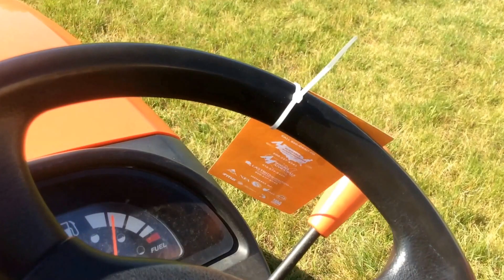2008 Kubota BX2350 Utility Tractor | For Sale | Online Auction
2008 Kubota BX2350 Utility Tractor | For Sale | Online Auction

4WD, Electric Deck Operation, 3Point Mount, PTO Driven Bagger System, Hydraulic Plumbing For Backhoe Attachment